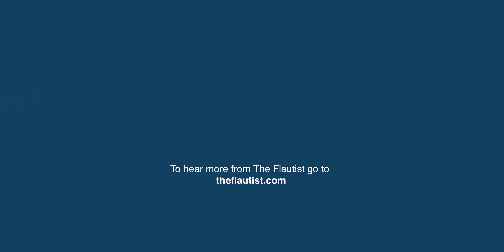Madrigal - Philippe Gaubert -The Flautist Eileen Gilligan-Kathy Sander piano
Flute music:

This is a cornerstone piece for the French School of flute  playing and composed by one of the founding players of that French School, Philippe Gaubert.   For more information and to hear more  pieces go to    theflautist.com